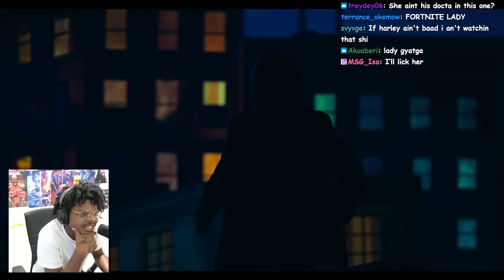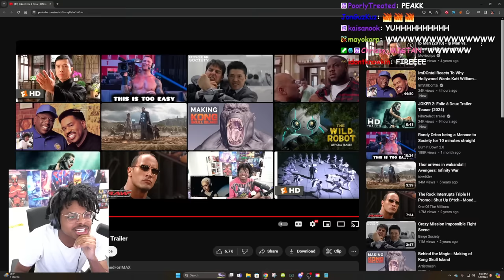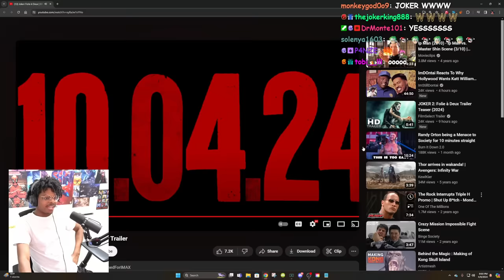ImDOntai Reacts To Joker 2 Teaser Trailer